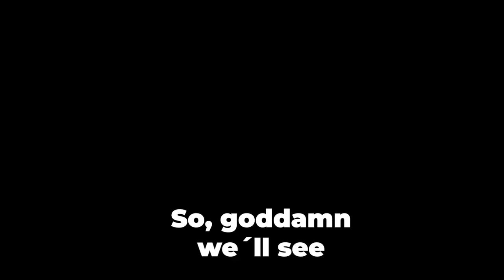Kaksintaistelu - Metsaman vs. Mika Törrö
KESLA , Metsaman ja Mika Törrö.